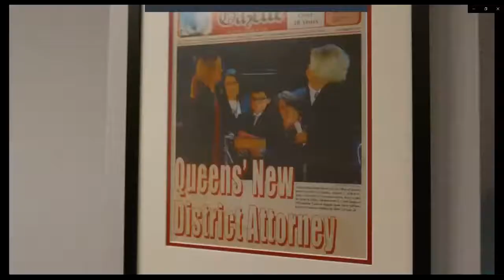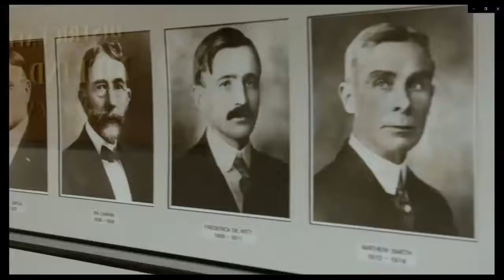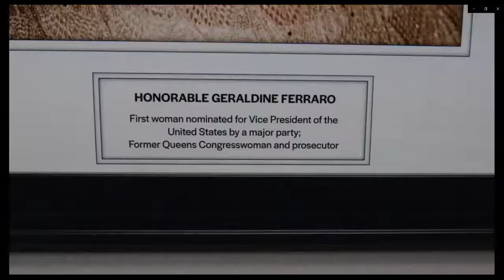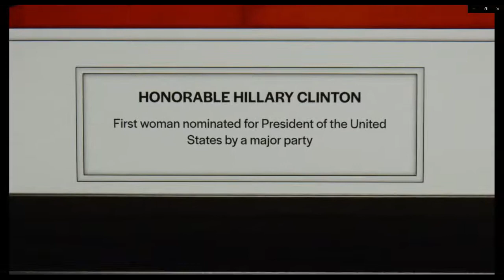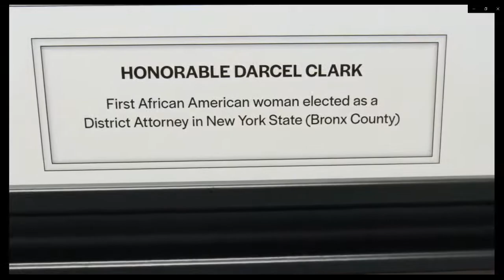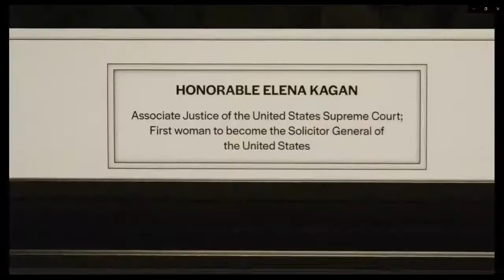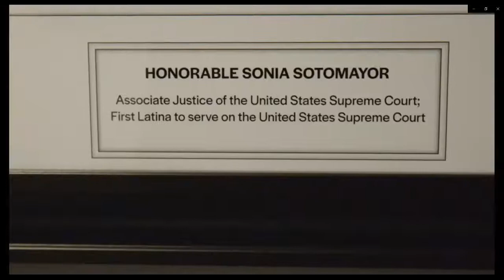Trailblazing Women: Historic Firsts in the Legal System and Beyond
Queens DA Katz, along with the Queens County Women's Bar Association, hosts a special webinar to pay tribute to women leaders in the legal profession.